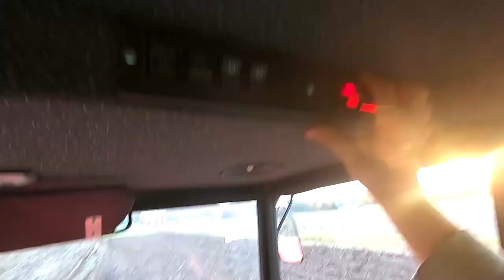Akcja Obornik Jesienią/ Orka Ursusem C-360 z pługiem Unia G. 3 Skiby/ Miałem oddać pług już na złom!